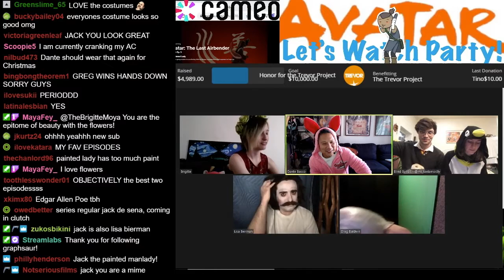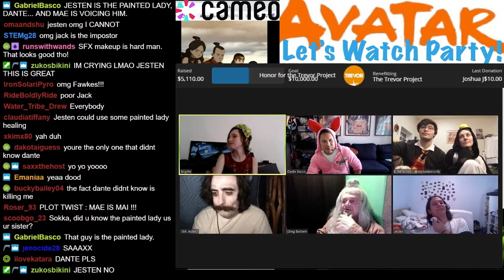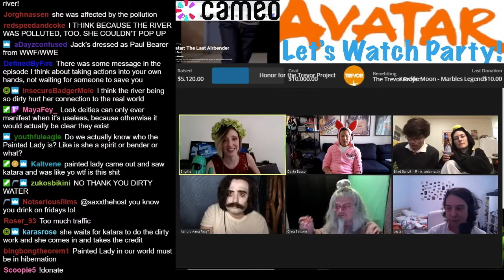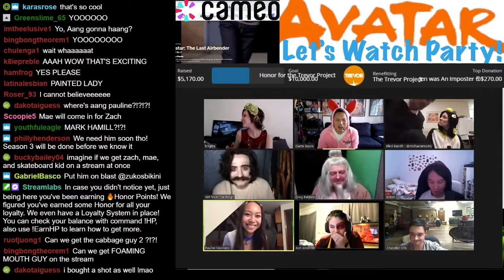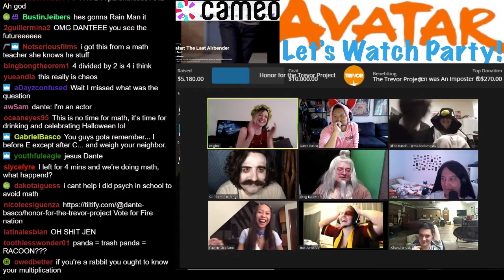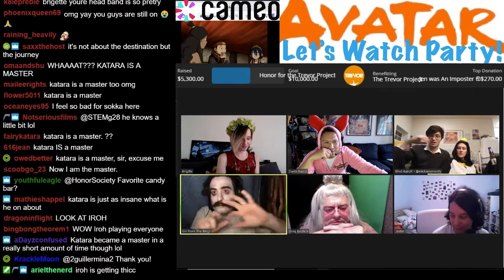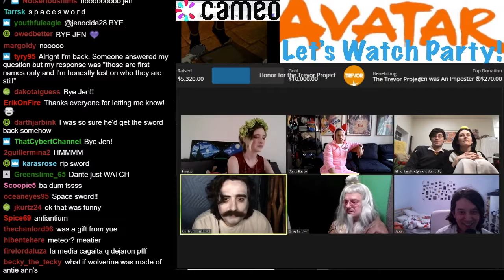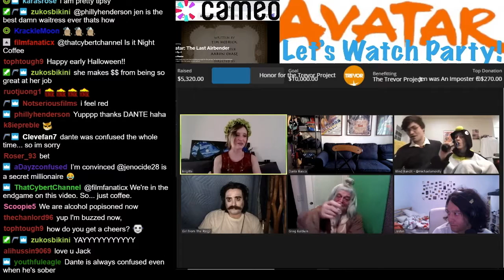Honorsociety | Lets Watch Avatar Party 22 Twitch Stream S3 Episodes The Painted Lady & Sokkas Master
Please check out the Honorsociety on Twitch.

Formerly just Dante Basco, this is the official channel for his Stream Team featuring Brigitte and Jesten, under the moniker of Honor Society! Follow for games, IRL's and maybe the occasional "Let's Watch"!

Stream Team ft. Dante, Jesten & Brigitte! Join us in watching animation/films, playing video/party games.

Please Support The Official Release
S3E3 The Painted Lady

"The Painted Lady" is the third episode of Book Three: Fire of Avatar: The Last Airbender and the 43rd of the overall series. It debuted on October 5, 2007.

S3E4 Sokka's Master

"Sokka's Master" is the fourth episode of Book Three: Fire of Avatar: The Last Airbender and the 44th of the overall series. It debuted on October 12, 2007.

Also If you are someone interested in writing or being a writer check out my youtube writing channel where I explain my writing process and how to write if you’re a beginner.